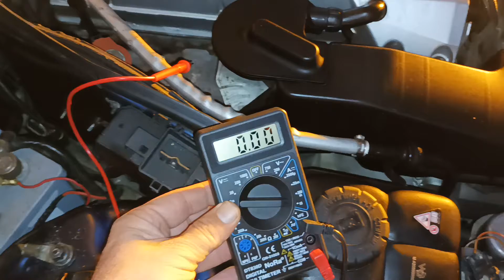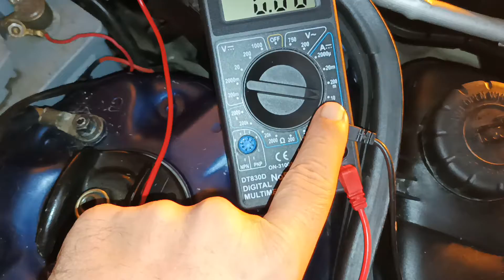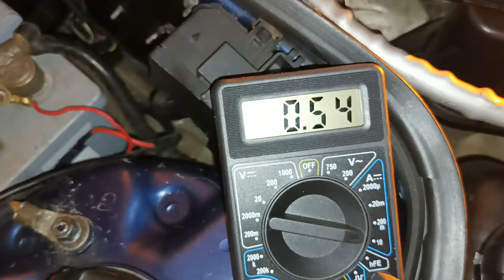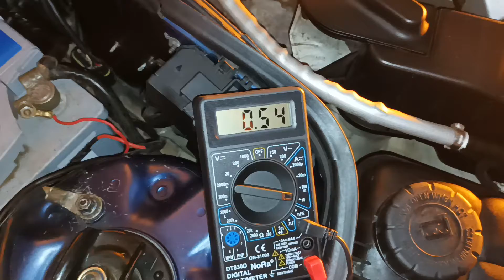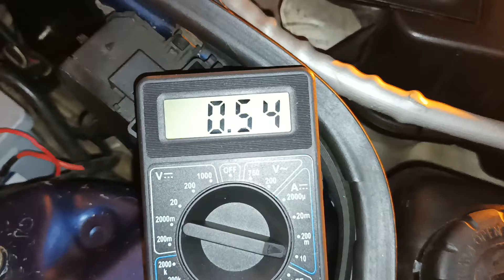AKÜ KAÇAK TESTİ NASIL YAPILIR?